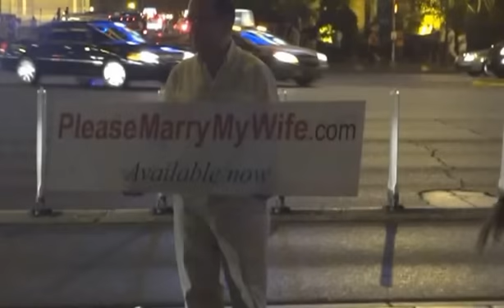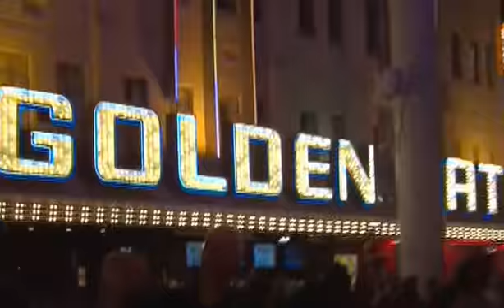Las vegas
Some footage of the Las Vegas Strip, Vegas Downtown and our hotel Vdare Resort.